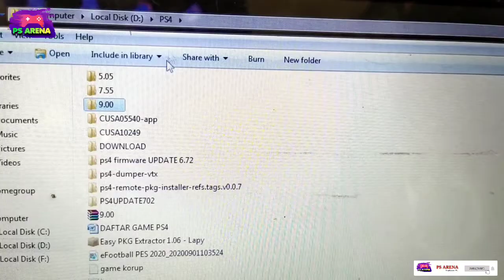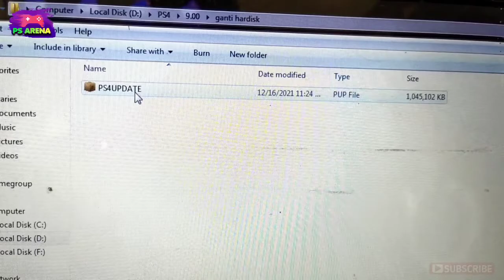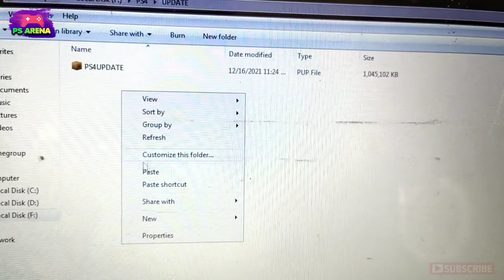cara penempatan / masukan file update ps4 ke flashdisk / hardisk eksternal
Agar file update tidak rusak atau corrupt sangat disarankan menggunakan flashdisk original.Jika kesulitan mencari flashdisk yang original,berikut link pembeliannya👇